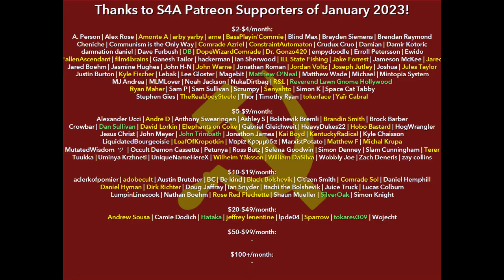"Clericalism and Socialism" (1902) by Paul LaFargue. Human-Read Marxist/Communist Audiobook.